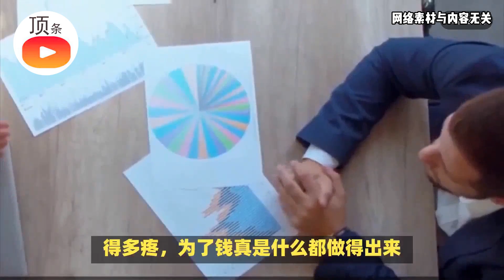湖北男子“断指”碰瓷，一月骗得20余万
碰瓷团伙如何导演“断指”大戏